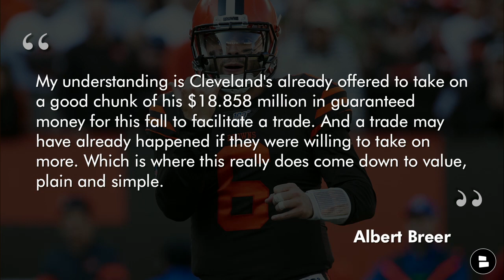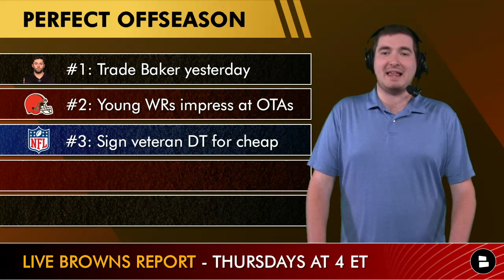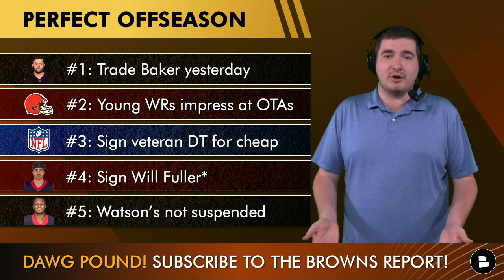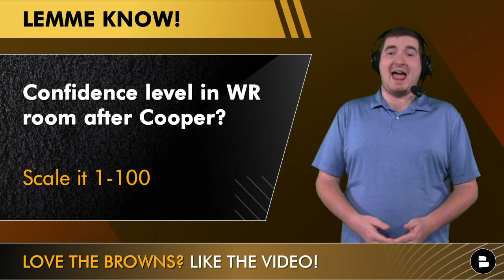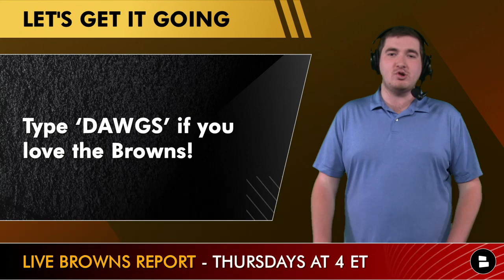Cleveland Browns PERFECT 5-Step Plan For Rest Of NFL Offseason: Baker Mayfield Trade & Free Agency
Browns news and rumors are a bit slow today as the Browns prepare for their first day of OTAs. Baker Mayfield is skipping the Browns OTAs but that does not come as a surprise. So, today’s Browns Report looks ahead to the rest of the NFL offseason and what the Browns can do to make it a perfect remaining offseason. Browns GM Andrew Berry has already made a handful of huge moves in the NFL trade market and in NFL Free Agency. Could we see Andrew Berry make another big signing like he did with Jadeveon Clowney or finally pull off a Baker Mayfield trade? Find out what Browns Report and Chat Sports host Matthew Peterson has on his 5 step plan for a perfect remaining NFL Offseason for the Cleveland Browns.

Browns fans: Ready to trade Baker Mayfield & get this over with?

Cleveland Browns 5 step plan to a perfect remainder of the Browns offseason:
#1: Trade Baker Mayfield yesterday
#2: Young WRs impress at Browns OTAs
#3: Sign veteran DT like Akiem Hicks or Ndamukong Suh in NFL Free Agency
#4: Sign Will Fuller*
#5: Deshaun Watson’s not suspended

Pick a WR2! Type ‘10’ for Anthony Schwartz, ‘11’ for Donovan Peoples-Jones or ‘18’ for David Bell

“My understanding is Cleveland's already offered to take on a good chunk of his $18.858 million in guaranteed money for this fall to facilitate a trade. And a trade may have already happened if they were willing to take on more. Which is where this really does come down to value, plain and simple.” - Albert Breer from Sports Illustrated

Pick a DT! Ndamukong Suh or Akiem Hicks?

Baker Mayfield trade idea:
Browns Receive:
- 2023 Cond. 4th Round Pick
Panthers Receive:
- Baker Mayfield (QB)

Quincy Carrier, Cleveland.com, Orange and Brown Talk, ESPN, and the Orange and Brown Report are awesome places to get your daily Browns content.

Confidence level in Browns roster at WR after Amari Cooper? Scale it 1-100

Type ‘DAWGS’ if you love the Browns!